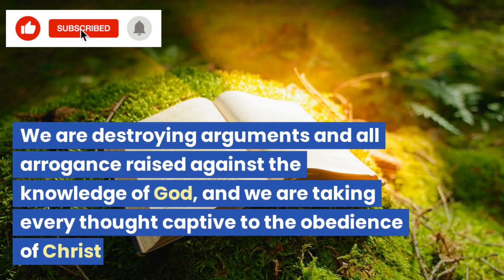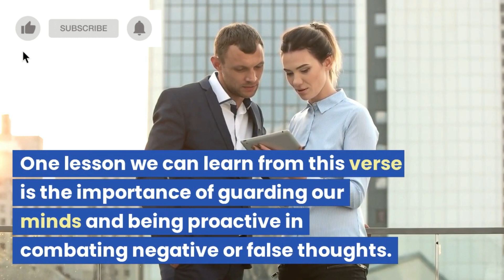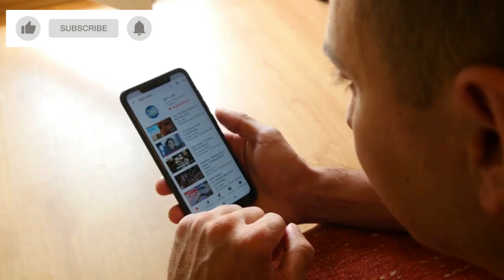2 Corinthians 10:5 | WORD FOR THE DAY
2 Corinthians 10:5

We are destroying arguments and all arrogance raised against the knowledge of God, and we are taking every thought captive to the obedience of Christ.

Reflection of the Day!

Reflect on the meaning and significance of this verse. What does it mean to "destroy arguments" and "take every thought captive"? How does this apply to our daily lives and our relationship with God?

This verse is instructing us to actively combat any arguments or thoughts that go against our knowledge of God and to instead submit our thoughts to Christ.

One lesson we can learn from this verse is the importance of guarding our minds and being proactive in combating negative or false thoughts. It is easy to be influenced by the opinions of others or by societal norms, but as believers in Christ, we must strive to align our thoughts with His teachings and truth. This may require actively seeking out and learning about God's word, and being willing to challenge our own beliefs and assumptions.

Another lesson we can learn from this verse is the power of our thoughts. Our thoughts have the ability to shape our actions and beliefs, and it is crucial that we take control of them and ensure that they are aligned with God's will for our lives. This may require discipline and effort, but it is worth it for the sake of living a life that is pleasing to God and in accordance with His plan for us.

Personal application: Consider how you can apply this verse to your own life. What arguments or lofty opinions do you need to destroy in your own thinking? How can you strive to take every thought captive and obey Christ?

Summarize the main points of your reflection and encourage viewers to consider how they can apply this verse to their own lives.

Word for the Day!